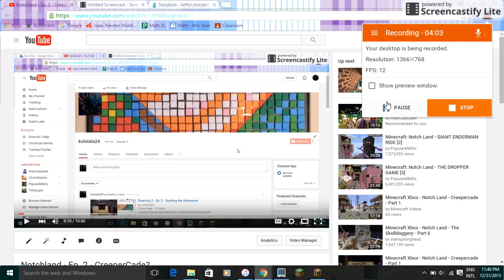Notchland - Ep. 4 - Mirror Maze and Sad Ferris Wheel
Boring episode today, sorry everyone!

Playing: Minecraft - Notchland Map from curse.com

Comment games or maps you would like to see me play below! Boosh!